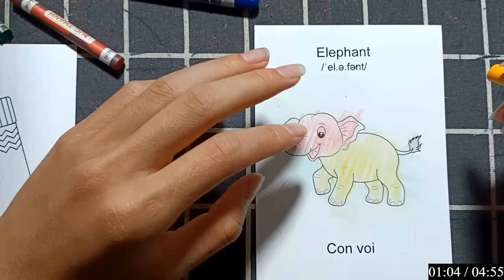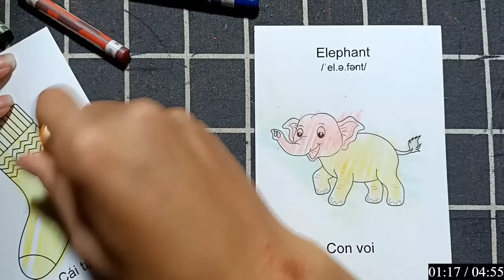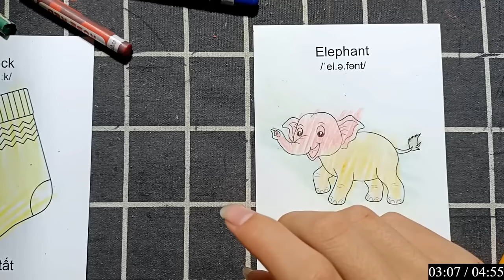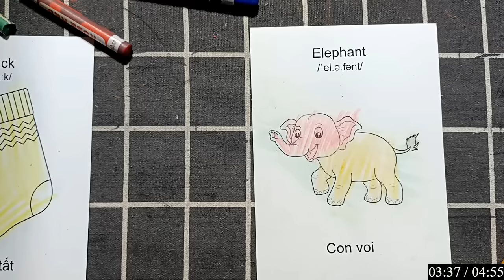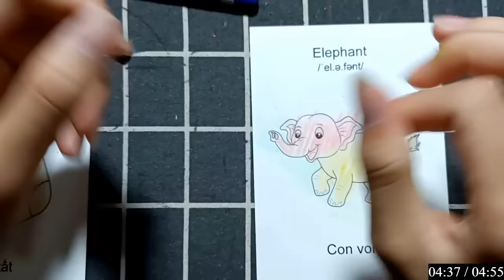Học cách làm chú thỏ giấy đáng yêu, hoạt động thư giãn cho mọi lứa tuổi